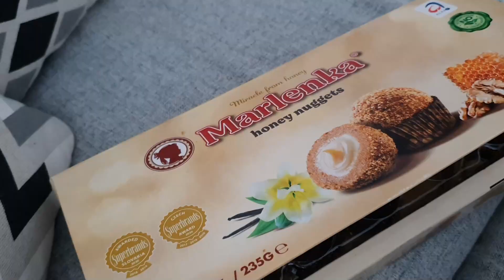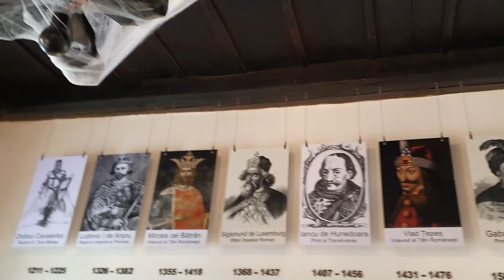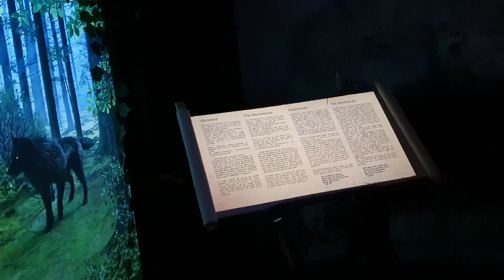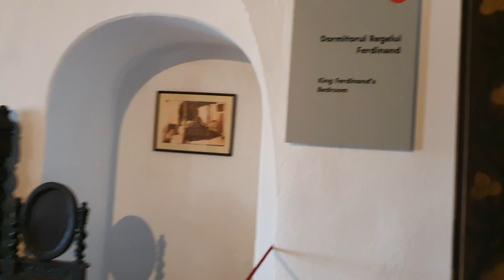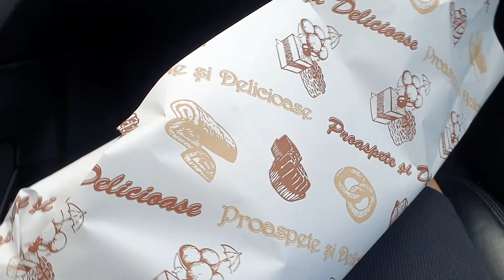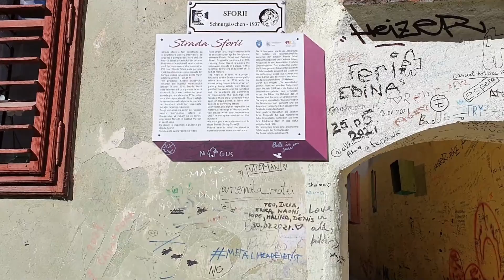Brasov | Turul Castelului Bran | Ma plimb singura prin Brasov|| Tiara va explica ceva| O recomandare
Despre mine:
 Locuiesc intr-un mic oras din Judetul Neamt, numit Roman.
Sunt mamica unei fetite superbe.

Cu ce filmez:
-Canon EOS 700D , Samsung Galaxy S10+
-Lumina naturala
-Microfon: RODE Videomic Go